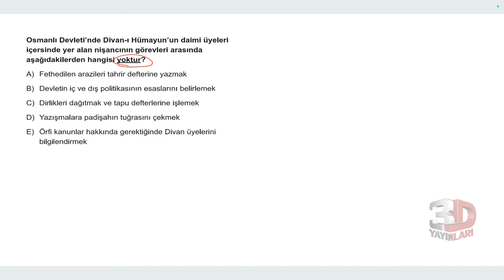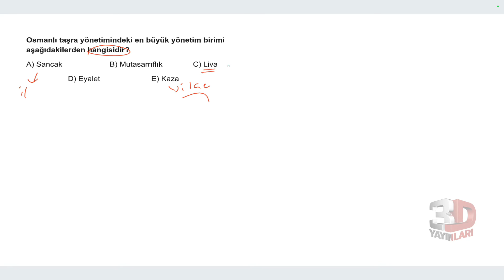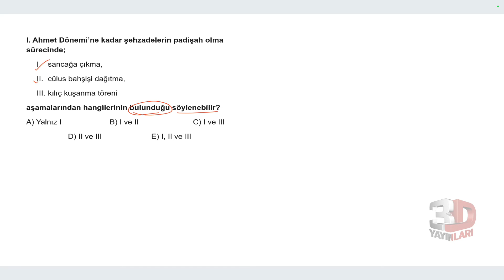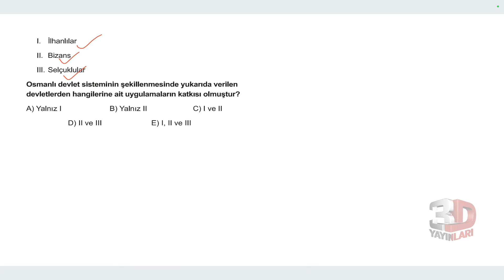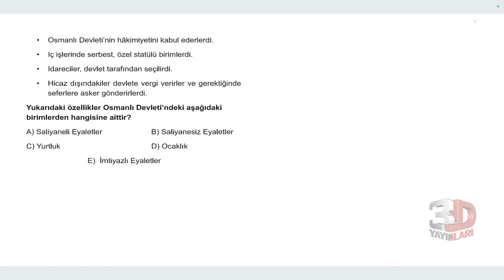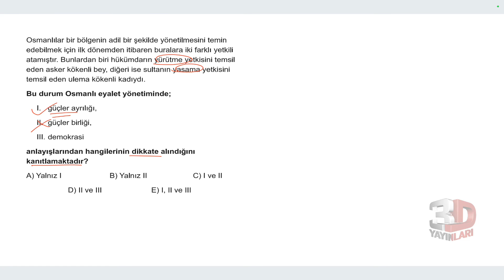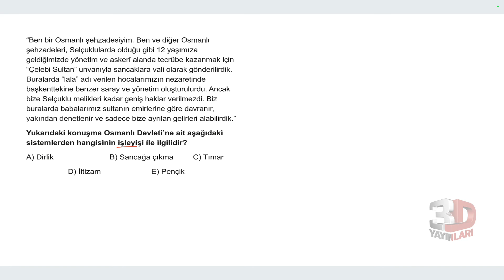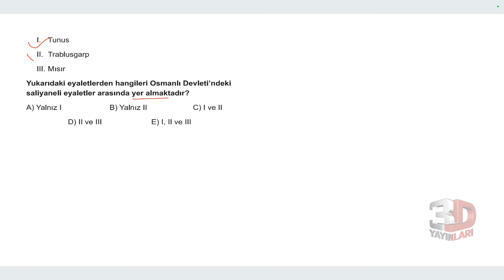AYT 3D Tarih Soru Bankası Bölüm 09 Test 01 Soru Çözümleri | Kader Bağdere Terzi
🎞 Soru Listesi
▶ 00:00:00 Bölüm
▶ 00:00:00 Soru 1
▶ 00:01:08 Soru 2
▶ 00:01:58 Soru 3
▶ 00:02:41 Soru 4
▶ 00:03:37 Soru 5
▶ 00:04:29 Soru 6
▶ 00:05:18 Soru 7
▶ 00:05:59 Soru 8
▶ 00:06:35 Soru 9
▶ 00:07:28 Soru 10
▶ 00:08:30 Soru 11
▶ 00:09:06 Soru 12
▶ 00:10:00 Soru 13
▶ 00:10:28 Soru 14
▶ 00:10:49 Soru 15